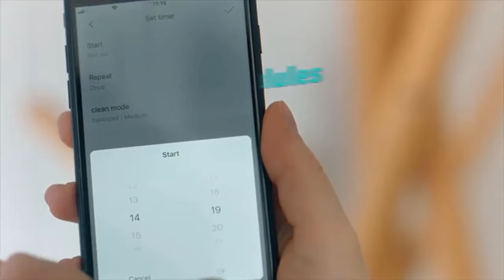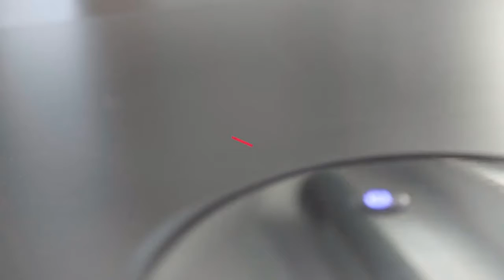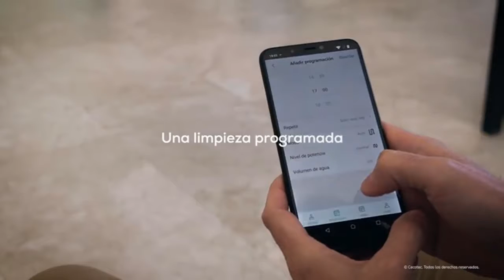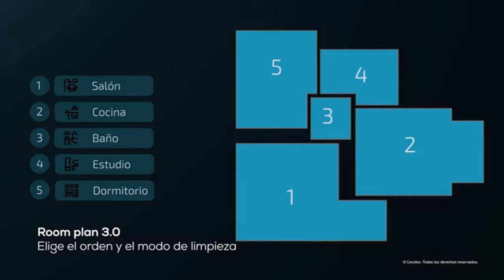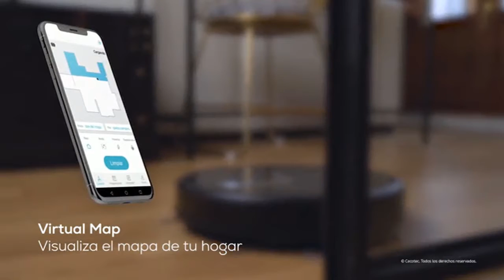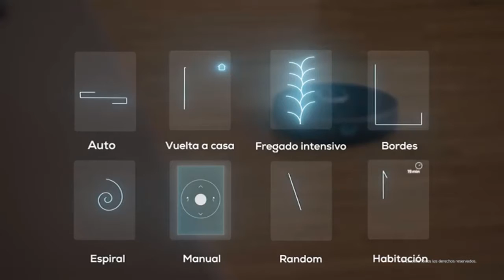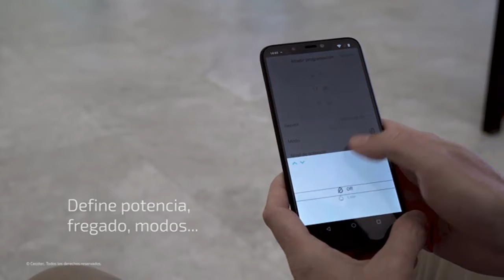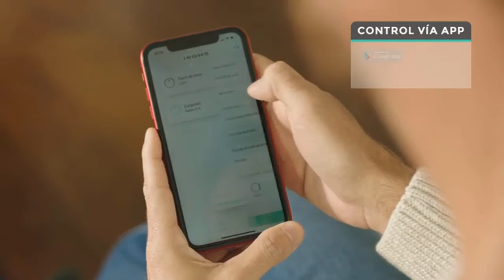Las mejores aspiradoras robot en 2021 || Los 5 mejores aspiradores robot de 2021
Las mejores aspiradoras robot en 2021: